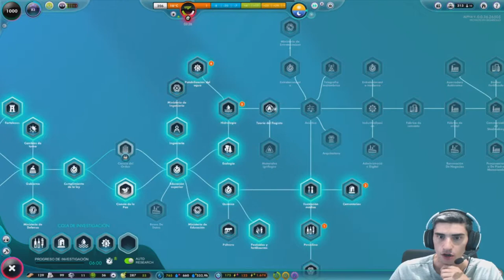Una Plaga ATACA a los NUGGETS //// The Universim en Español #12